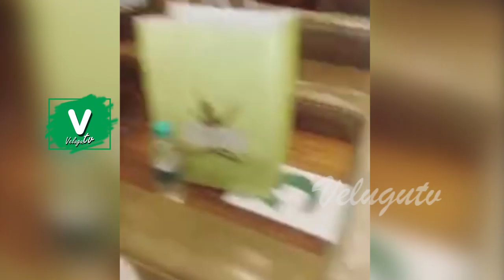రకుల్ సాహసం || Rakul Preet Singh Spotted in PPE Suit at Airport || Rakul Preet Singh Video